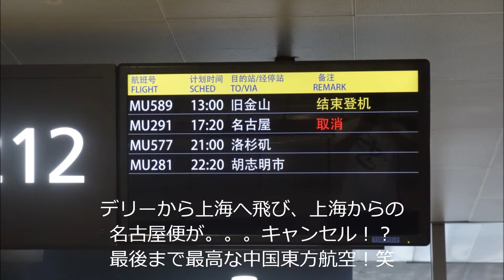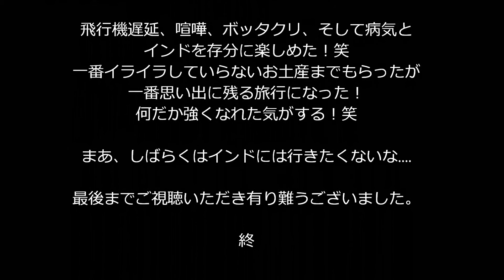壮絶悶絶インド旅行3/3 アグラ編（最終回）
最終日はアグラに行きました。
タージマハルは綺麗でしたが。。。
かなりボラレました！